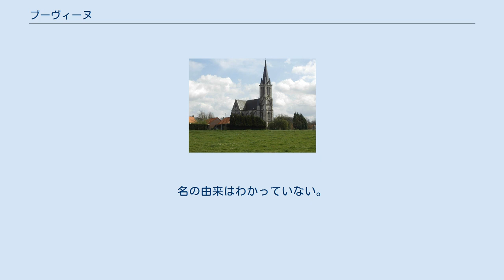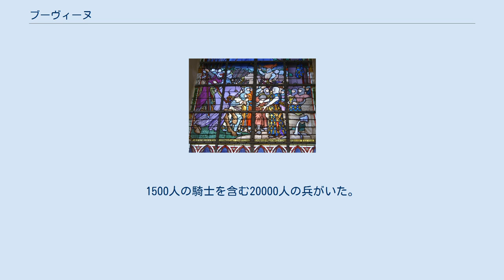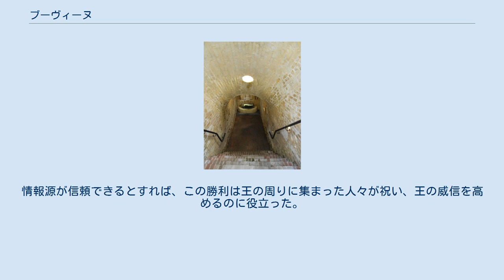ブーヴィーヌ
ブーヴィーヌ （Bouvines）は、フランス、オー＝ド＝フランス地域圏、ノール県のコミューン。
1214年に起きたブーヴィーヌの戦いの地として知られる。
 ブーヴィーヌはリールの南東に位置している。
マルク川の右岸に位置し、アラスとトゥルネー間を結ぶローマ街道が通っていた。
 1164年にはBovinesと記されていた。
フラマン語ではBovingenとなる。
 メロヴィング朝時代の墓が発掘されたため、古代から人が住んでいたことが証明された。
特筆すべきは、非常に古くから、マルク川を渡るための橋がかけられていたことである。
名の由来はわかっていない。
『よく耕された土地』を意味するガロ＝ローマ語から派生したフラマン語のbouvinoからきたのではないかと考えられている。
899年の勅令においてシャルル2世はBovignoleと記し、一方1002年にフランドル伯はVilla bovinasと記している。
 1214年7月27日、フィリップ2世は、神聖ローマ皇帝オットー4世とフランドル伯フェランの同盟軍に勝利した。
同盟軍側にはジョン王が加わっており（戦いには参加していない）、2000人の騎士を含むおよそ24000名の兵がいた。
対してフィリップ2世勢にはドルー伯ロベール、ブルゴーニュ公ウードがいた。
1500人の騎士を含む20000人の兵がいた。
 同盟軍は戦略として、フランス軍を取り囲み苛もうとしたが、ジョン王が諜報活動に没頭していたため実際の戦略は失敗してしまった。
この戦いでは、封建貴族や戦争の専門家たちで構成される軍を、フランス諸都市の民兵たちで構成される軍が打ち負かした。
情報源が信頼できるとすれば、この勝利は王の周りに集まった人々が祝い、王の威信を高めるのに役立った。
これはおそらく善良な王の神話の始まりであり、フランス革命まで壊れることがなかった。